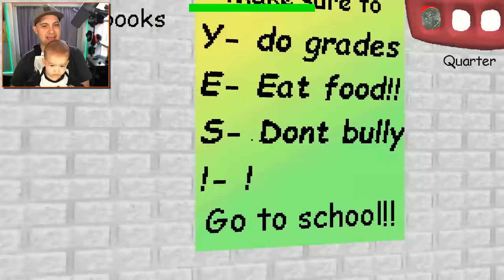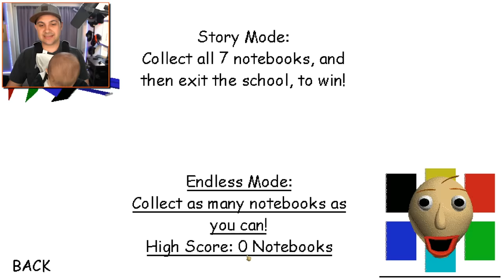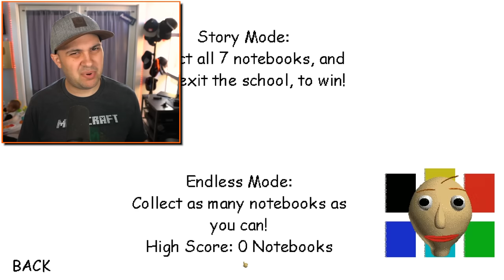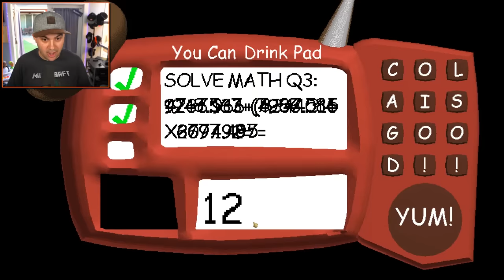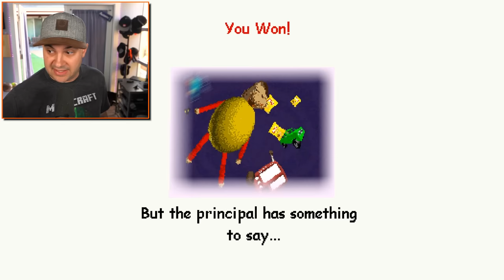BALDI IS DRIVING A CAR IN THE MIDDLE OF THE SCHOOL! | Father Son Baldi's Basics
BALDI IS DRIVING A CAR IN THE MIDDLE OF THE SCHOOL! | Father Son Baldi's Basics | Kindly Keyin